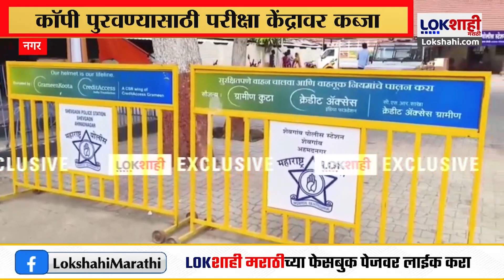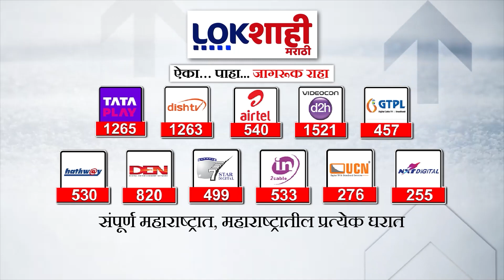Ahmednagar : हाती काठ्या घेऊन तरुणांच्या टोळक्याकडून परीक्षा केंद्राचा ताबा, घटनेचा व्हिडिओ व्हायरल